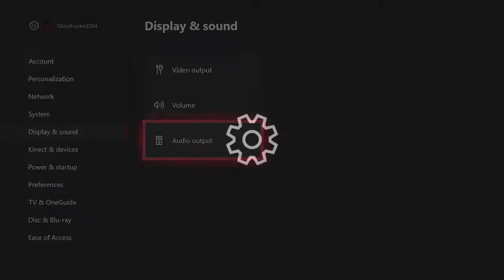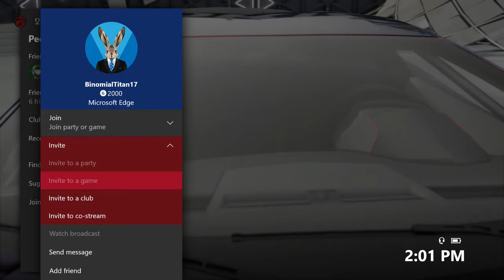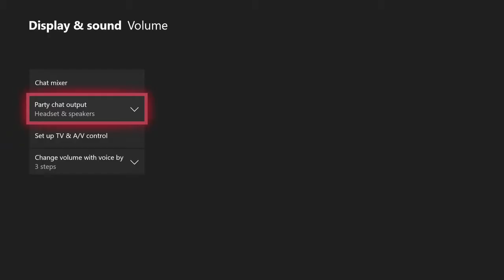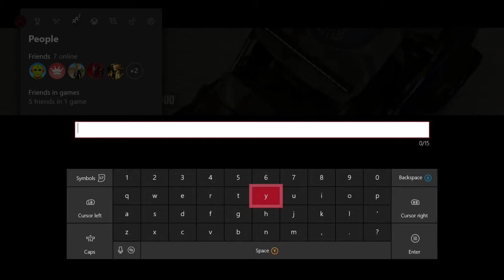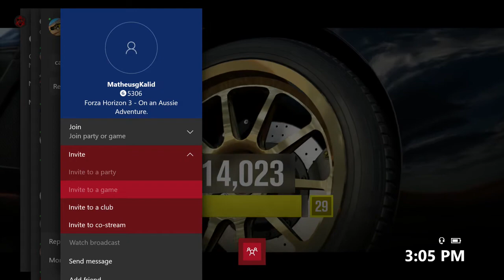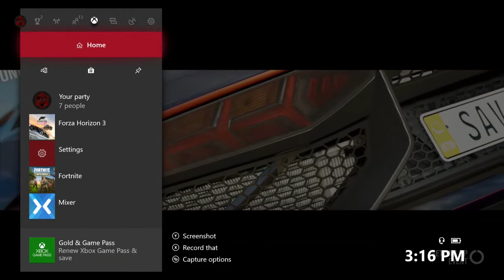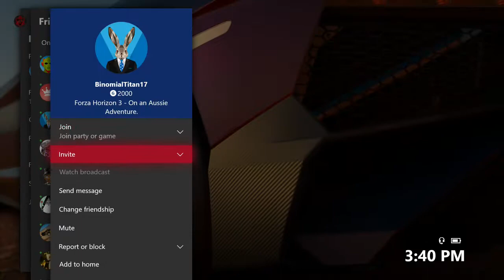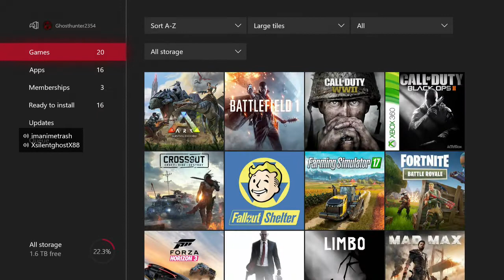Forza Horizon 3 ||| FreeRoam ||| XBox One Live Stream